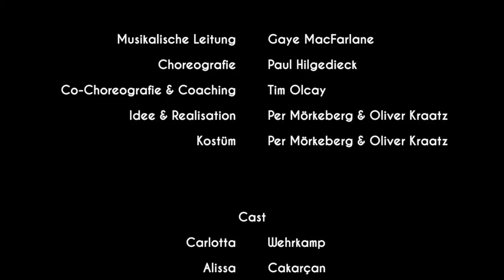DIRECTOR´S CUT, Stagefactory-Berlin Showcase 2014 On Broadway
DIRECTOR´S CUT,
Stagefactory, Showcase 2014